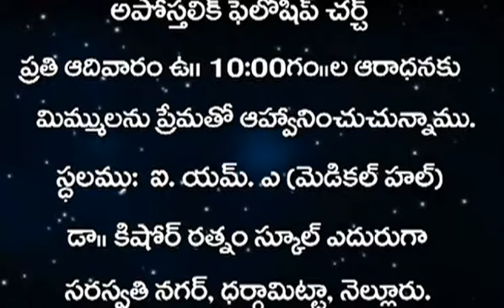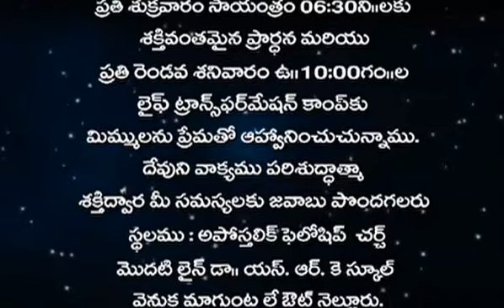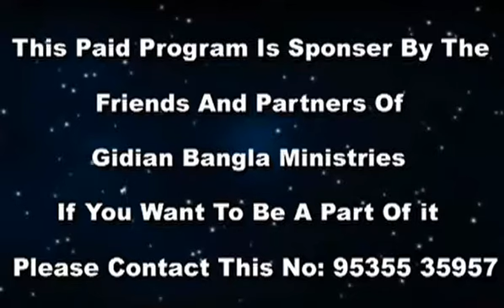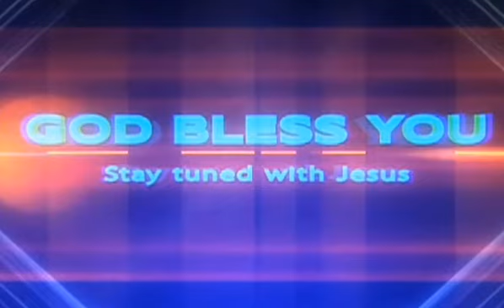పరిశుద్ధాత్మచే నడిపించబడుట - 09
M078 - Being Led By Spirit - 09